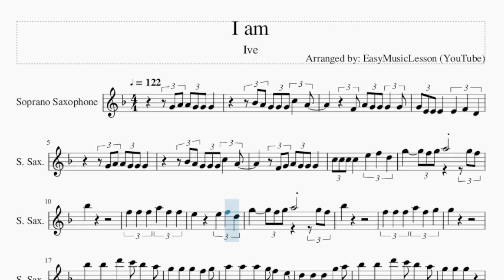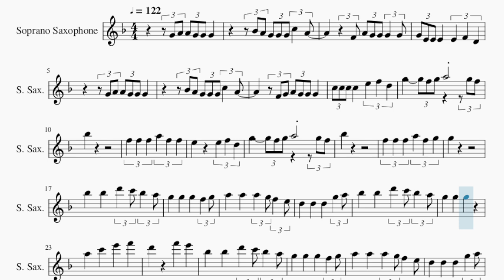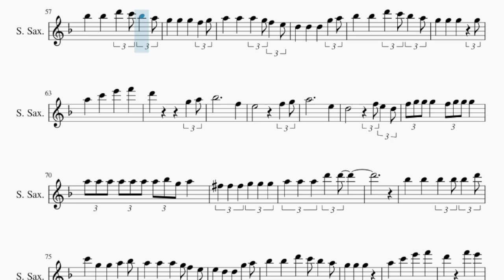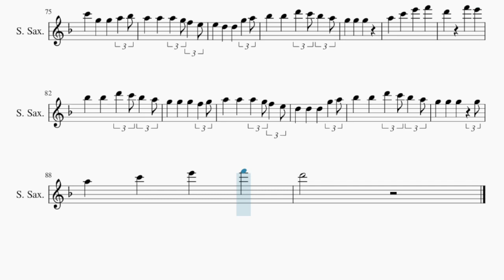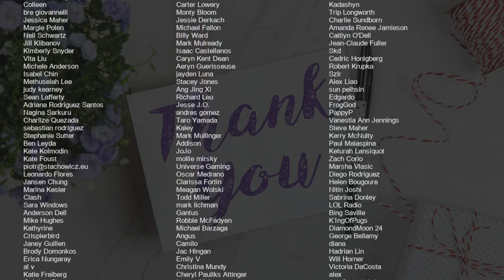Soprano Sax Sheet Music: How to play I am by Ive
Comment and let us know how the videos have helped you. It keeps us going! :)Here is a sheet music/tab video on the song I am by Ive on the soprano sax. A soprano sax sheet music arrangement which is transposed to notes that are easily played by soprano sax, for the song I am by Ive.

EasyMusicLesson2 teaches you to play the your favorite instrument, through well-arranged sheet music so that you too can learn how to play I am by Ive on the soprano sax as fast as you can. A soprano sax sheet music with backing tracks to help your play the song better.

Chords of Soprano Sax arrangement:
A Min 7   A Min 7   C Maj   C Maj   G Maj   G Maj   D Maj   D Maj
A Min 7   C Maj   G Maj   D Maj   A Min 7   C Maj   G Maj   D Maj
A Min 7   D Maj   G Maj   E Min   A Min 7   D Maj   G Maj   E Min
A Min 7   D Maj   G Maj   G Maj   D Maj   A Min 7   C Maj   G Maj
D Maj   A Min 7   C Maj   G Maj   D Maj   A Min 7   D Maj   G Maj
E Min   A Min 7   D Maj   G Maj   E Min   A Min 7   D Maj   G Maj
C Maj   F Maj   B Maj   E Maj   Gb Dim   Ab Dim   E Maj   G Maj
E Min

Melody notes of Soprano Sax:
G4 A4 A4 G4 G4 G4
Bb4 A4 G4 G4 G4 C5   A4
F4 A4 G4 G4 G4   G4
G4 E4 E4 E4   E4   F4   D4
F4 G4 A4 G4 G4 G4
C5 C5 C5 C5   E5   F5   D5
G5       F5 G5 A5       G5 F5
Bb5
F5   F5   F5   A5   F5   F5
E5         E5   F5   D5
Bb5
F5   F5   F5   A5   F5   G5
G5
Bb5   Bb5   D6   C6 Bb5   A5
G5   G5   G5     F5   G5
A5   A5   A5   G5 F5   E5
D5   D5   D5     G5   A5
D6
D6 A5 A5 D6 A5 A5 D6 D6 D6 D6
D6 C6 C6 D6 C6 C6 F6 F6 F6 F6
F6 E6 E6 F6 E6 E6 F6 E6 E6 C5   F5
G5 A5 D5   D5 A5   G5
G5 A5 C5   C5 A5   G5   F5
F5 F5 F5 F5   F5 F5 F5 D5
Bb5
Bb5
G5
Bb5                 F5
E5               F5   G5
A5                 E5
D5             F5 E5   D5
F5 G5 G5 G5   F5 G5 G5 G5
A5 A5 A5 A5 A5 A5 A5 Bb5 G5 A5
Gb5   Gb5   Gb5   G5   G5   G5
A5   A5   A5   D6   D6
Bb5   Bb5   Bb5   Bb5 Bb5   D6
C6   G5   G5   A5   Bb5
E5   D5   D5     G5   A5
D6